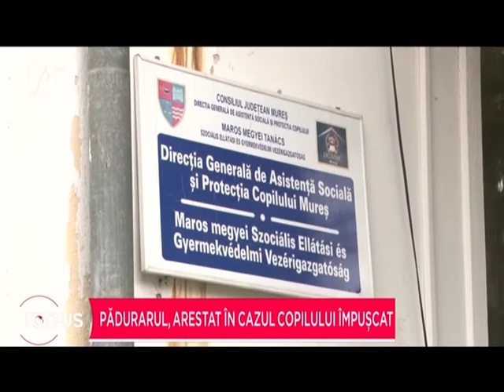A fost sesizată și protecția copilului